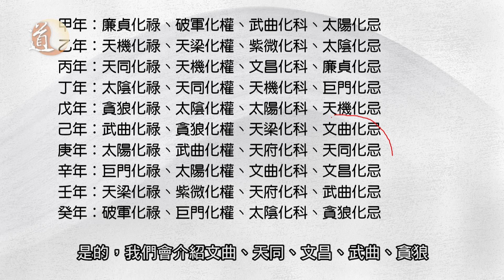《觀天之道 紫微斗數四化曜之化忌》第二集｜天同本是福星，化忌卻會變得不能享福？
紫微斗數中有十顆星曜會化忌，上一集跟大家提過五顆星曜化忌的特性，今集懋康師傅會跟大家談談餘下文曲、天同、文昌、武曲及貪狼這五顆星曜化忌的情況。天同本是福星，化忌卻會變得不能享福。而文昌及文曲皆是桃花星系，兩者化忌落在疾厄宮都要特別注意與腎水有關的疾病。至於貪狼星化忌，相對情況會好一點，為甚麼會這樣說？今集節目懋康師傅為你一一剖析。

▶️如果想看更多道教文化影片歡迎訂閱「道通天地」YouTube頻道，留言告訴我們還想看到甚麼類型的道教影片，不想錯過「道通天地」的最新節目可以開啟小鈴鐺接收最新的節目資訊。